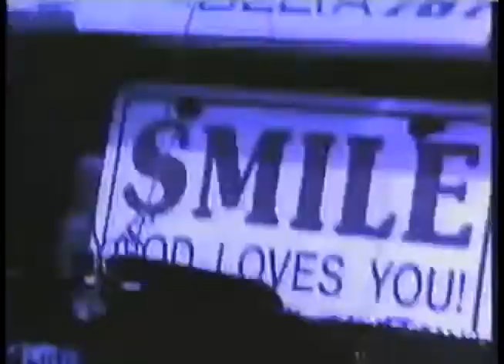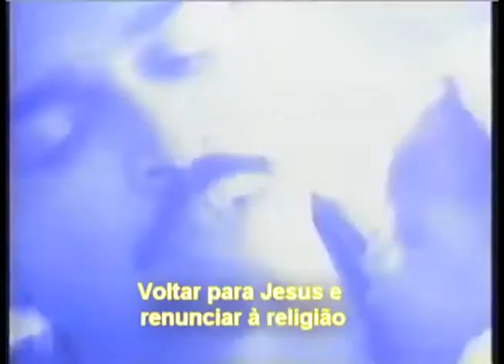Mylon & Broken Heart - Denomination Demolition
Legenda - PT (Português)

    Genres: Christian
    CREDITS:

Scott Allen: Producer, Songwriter, Guitars, Vocals
Trent Argante: Songwriter, Guitars, Vocals
Kenny Bentley: Bass, Vocals
Jeff Brugger: Engineer
Kurt Bush: Engineer
Russ Fowler: Engineer
Tag George: Engineer
Michael Gleason: Background Vocals
John Hampton: Percussion
Joe Hardy: Producer, Engineer, Mixed, Guitars, Bass, Percussion, Keyboard Programming
Ben Hewitt: Songwriter, Drums
Ricky Keller: Engineer
Sonny Lallerstedt: Engineer, Guitar
Mylon LeFevre: Producer, Songwriter, Vocals
Scott Meeder: Drum Programming
Joe Neal: Engineer
Todd Nystrom: Saxophone
Marshall Pratt: Keyboards, Vocals
Cheryl Rogers: Producer, Keyboards, Programming
Larry Rust: Engineer
James Taylor: Songwriter
Oliver Wells: Keyboards
Stutz Wimmer: Saxophone